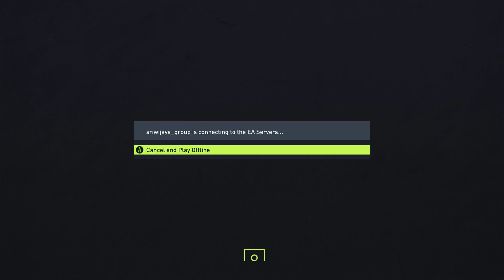FIFA 22 RTX 3050 Ryzen 5 FHD Ultra Quality - PSG Vs Liverpool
Laptop Spec : HP VICTUS 15
Gaming Spec :
Fifa 22 Full HD 1920x1080
Rendering Quality Ultra
FPS No Limit

     FIFA 2022 adalah game sepak bola simulasi terbaru yang dikembangkan dan diterbitkan oleh Electronic Arts. Dalam game ini, pemain dapat merasakan sensasi bermain sepak bola yang nyata dengan grafis yang lebih baik dan gameplay yang lebih canggih. FIFA 2022 menampilkan lebih dari 700 tim dari seluruh dunia dan lebih dari 30 liga yang dapat dimainkan dalam mode karir atau mode pertandingan tunggal. Selain itu, game ini juga memiliki fitur Ultimate Team, di mana pemain dapat membuat tim impian mereka dengan pemain terbaik di dunia dan bersaing dengan pemain lain secara online.

     FIFA 2022 merupakan game sepak bola terbaik yang akan memberikan pengalaman bermain sepak bola yang terbaik bagi para penggemar sepak bola di seluruh dunia. Dengan fitur-fitur baru yang lebih baik, gameplay yang lebih canggih, grafis yang lebih realistis, dan mode permainan yang lebih banyak, FIFA 2022 akan memberikan sensasi yang nyata seperti bermain sepak bola di lapangan asli. Mode Ultimate Team yang disempurnakan juga akan menarik para pemain untuk membuat tim impian mereka dan bersaing dengan pemain lain secara online. Dengan FIFA 2022, para penggemar sepak bola dapat merasakan sensasi bermain sepak bola yang belum pernah mereka rasakan sebelumnya.